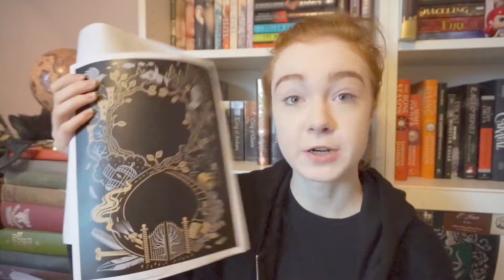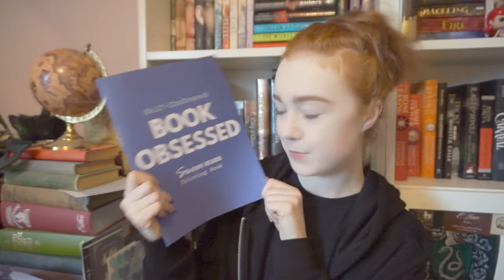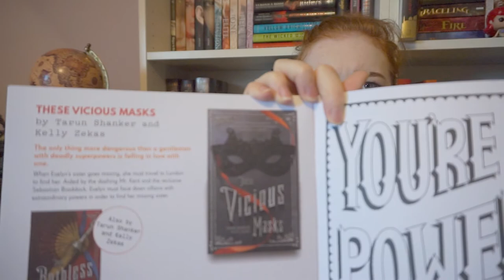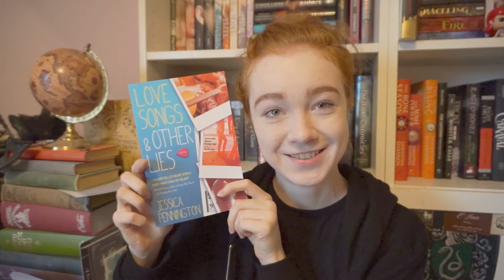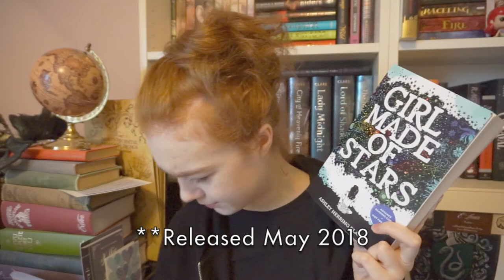A Gloomy Day Raincoast Preview Haul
Sorry for how yellow the video is, but today it was dark around 4PM WINTER IS COMING. I also felt awful today and you can tell :P

Wattpad: AModelWhosRead